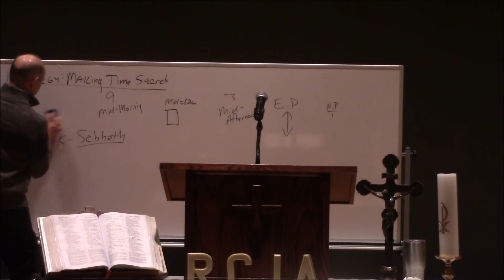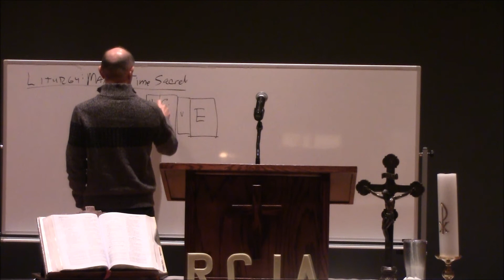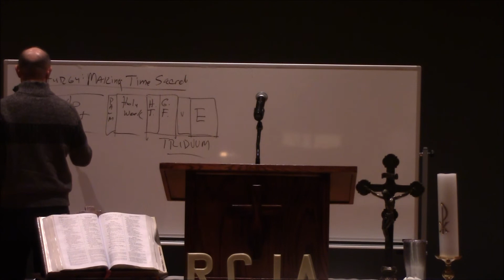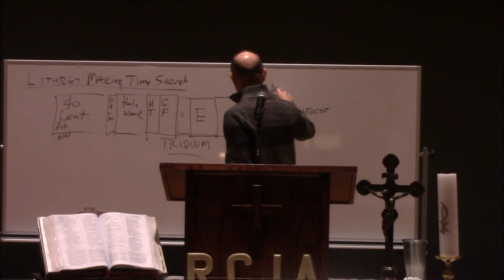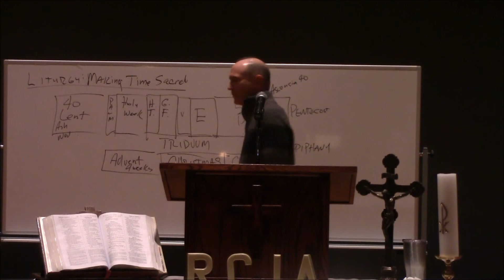RCIA 11 28 2018